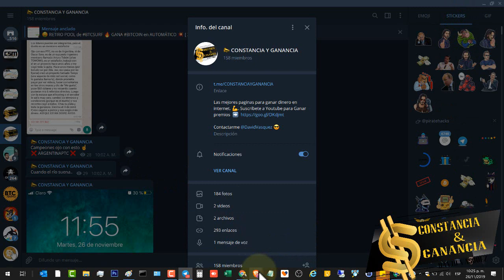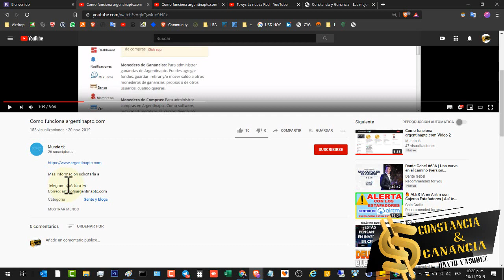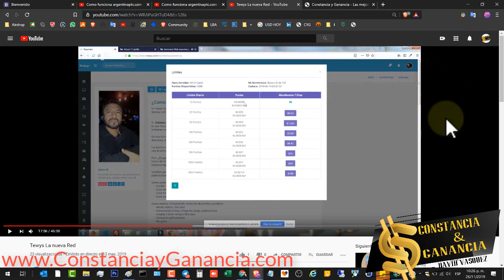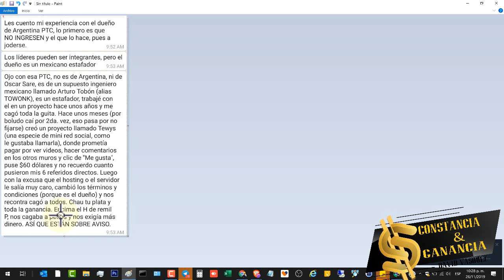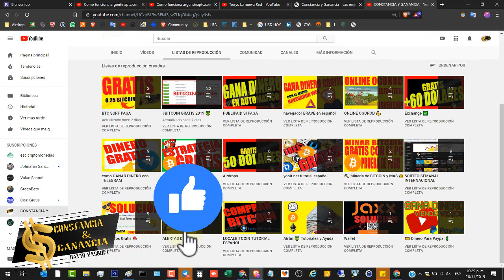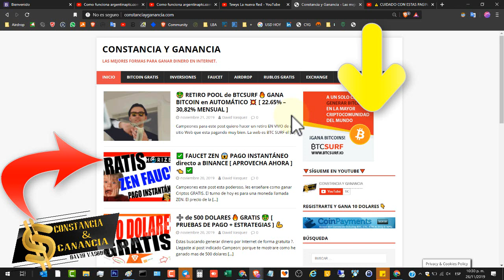⚠️ ARGENTINAPTC es ESTAFA ⚠️? ESTÁN AVISADOS ❌ [ NO MAS SCAM ] ❌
➡️ ConstanciayGanancia.com

🔥 GRATIS

Contacto 📞